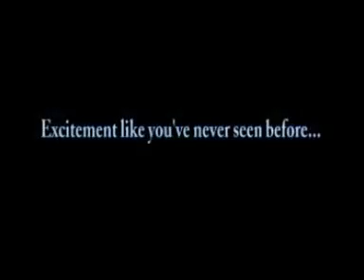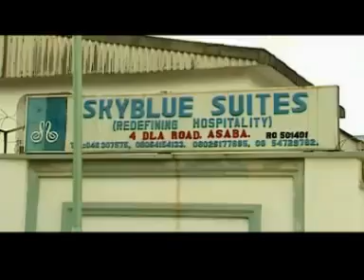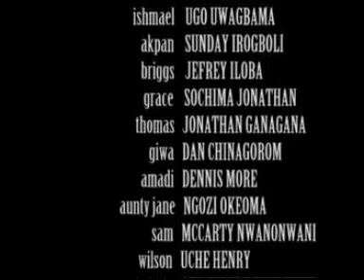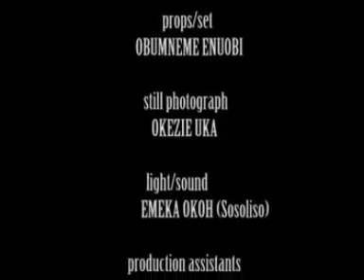MY FATHER'S WEALTH (OLD MOVIE) 1- 2019 NOLLYWOOD MOVIES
Award NollywoodTv is a Nollywood award winning Costumier and film maker, who makes interesting Nollywood Movies, Nigerian movies and several exciting Nollywood award winning film, This channel is here to showcase mind blowing stories to audience, Enjoy our best Nigerian movie collections featuring your favourite Nigerian celebrities, watch, enjoy and Subscribe, Just click the subscribe Button to get the best of exciting latest movies in your mail. think of Nollywood gist, Nollywood news, celebrity news, think Award Nollywood Tv ... Click here for more interesting movies

RMD | TONTO DIKE | KUNLE AFOLANIYAN | MERCY E| BISOLA BADMUS | ALEX EKUBO | ENIOLA AFEEZ
New and amazing Top 10 lists everyday of the week on all the topics you care the most about. Hot, Mature, Romantic & Interesting Clips Movies, everything! Welcome to 247 Romantic Clip, we're glad to have you!